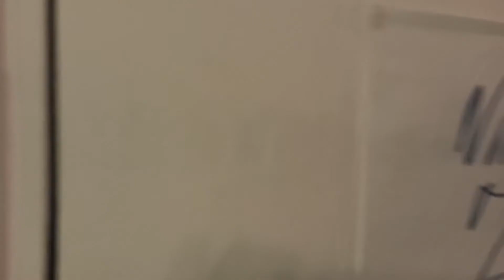Je découvre la saison 8 chapitre 2